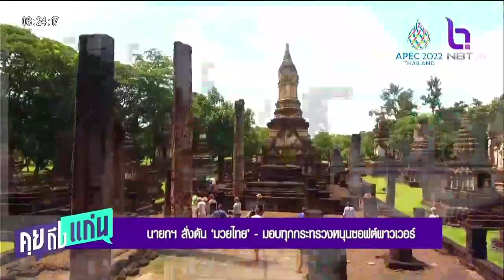นายกฯสั่งดัน‘มวยไทย’ มอบทุกกระทรวงหนุนซอฟต์พาวเวอร์